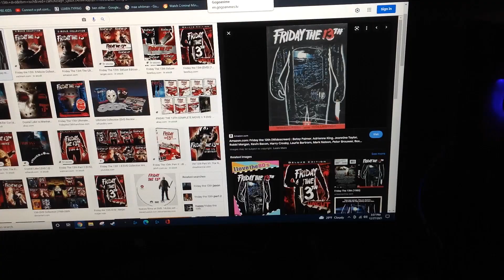Do You Have This DVD? #170